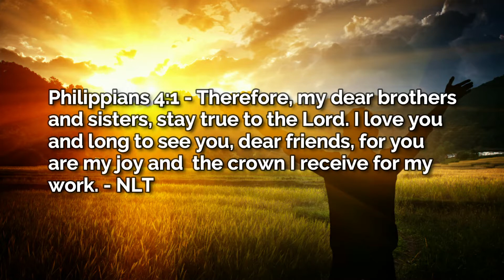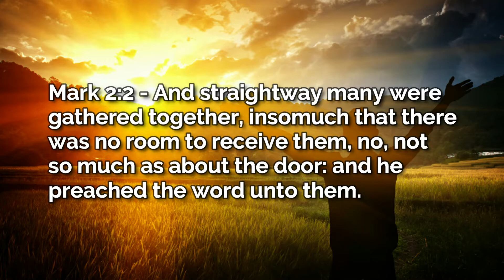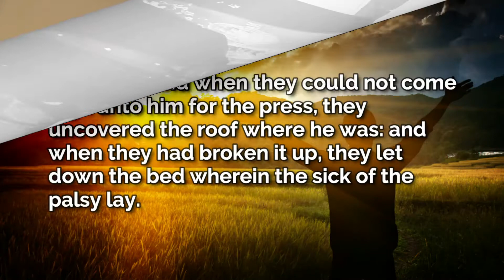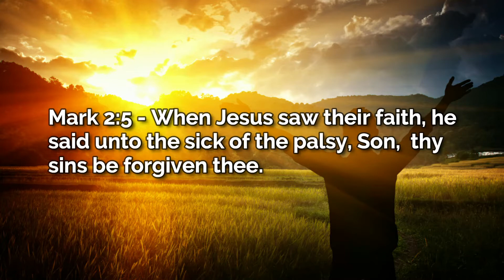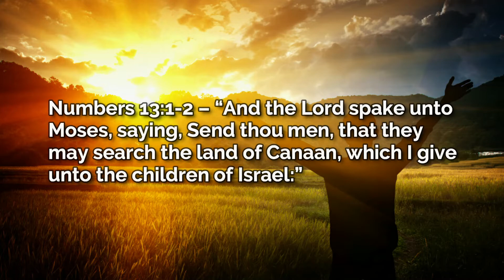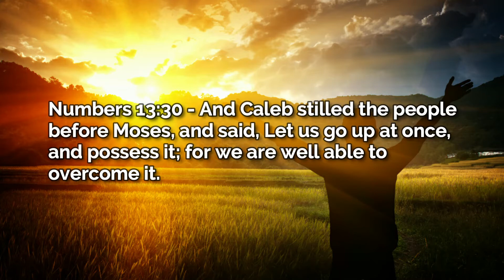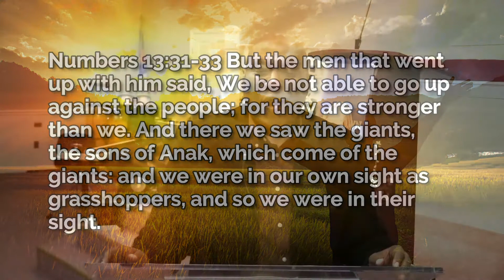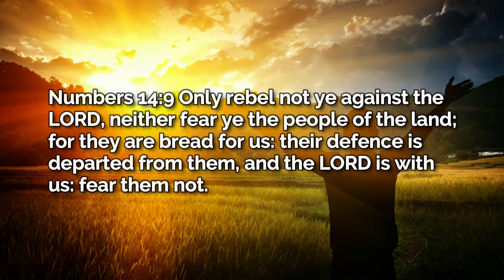We The People of God, Part 2 – "Should Be Filled With Faith And Optimism"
Wednesday Bible Study - Pastor Marvin Cherry